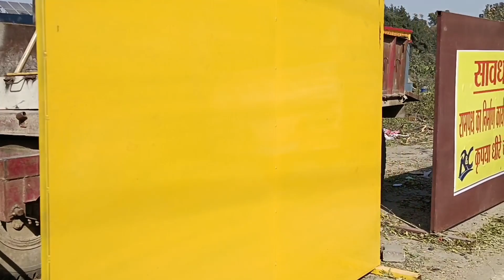Ayodhya Rampath New Updates (अयोध्या में सालों का सपना हो रहा साकार) New project In Ayodhya city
twistforyou Ayodhya RamPath Road Widening Project update | New project with Ram mandir | Ayodhya vlog

श्री राम मंदिर कंस्ट्रक्शन | Ram mandir construction| राम मंदिर

अयोध्या | ram janmabhoomi construction.

Ram Mandir Super Exclusive: आज तक पर जानिए कितना बन चुका है राम मंदिर ? | Ram Temple Aaj Tak

RAM MANDIR CONSTRUCTION LATEST UPDATES | जानिए कहा तक पहुंचा निर्माण कार्य | Detailed rammandirstatus 20 CONTACTIONS 200 Constructions
रामपथ मार्ग चौड़ीकरण अयोध्या | Ayodhya RamPath Road Widening Project For RamPath Ayodhya | update

Ayodhya RamPath Road Widening Project For RamPath

Ayodhya | रामपथ मार्ग चौड़ीकरण अयोध्या | ayodhyavlog

Ayodhya Railway Station Redevelopment | Ayodhya Ram Mandir Construction layodhya development project

अयोध्या जंक्शन आपका इंतजार कर रहा है। Documentary On

Ayodhya Railway Station The Freedom Voice

Ayodhya RamPath Road Widening Project update | New

project with Ram mandir | New ayodhya development

project with Ram mandir | construction | ayodhya

Ayodhya RamPath Road Widening Project update|New project construction | Ram mandir Constructions today

Ayodhya RamPath Road Widening Project update | Ayodhya development | Ram mandir Constructions today

Ayodhya RamPath Road Widening Project update | Ayodhya New project |Ram mandir Constructions today

Ayodhya RamPath Road Widening Project update | Ayodhya New project |Ram mandir construction update

Ayodhya RamPath Road Widening Project update | Ayodhya New project update | Ram mandir construction

Avadhva New nroient undate | रामपथ मार्ग चौटीकरण अयोध्या ।

PM Modi के सपनों का एयरपोर्ट; अब अयोध्या.
Ayodhya Airport Construction Full Tour
Red Beautiful scene of Farmho.
Ayodhya International Airport भगवानayodhya airport

ayodhya airport international
ayodhya international air.

PM Modi के सपनों का एयर.
Ayodhya Airport Constru...
Ayodhya International

Ayodhya Airport | Shrira...
Ayodhya Airport | Shriram International...

ayodhya airport | ayodhya airport updat.

Ayodhya city New Model Railway statio

Ayodhya Street food ka tadka ( सारे फास्ट.

About The TV Reality Show of Talent H...

Ayodhya latest update||Ayodhya vision-...

Ayodhya airport | Ayodhya airport upda..

Ayodhya : अयोध्या में तैयार हो रहा इंटरनेशनल.

अयोध्या में बुल्डोजर ने मचाई तबाही मस्जिद की ...PM Modi के सपनों का एयरपोर्ट; अब अयोध्या.

Ayodhya International Airport भगवान रा.